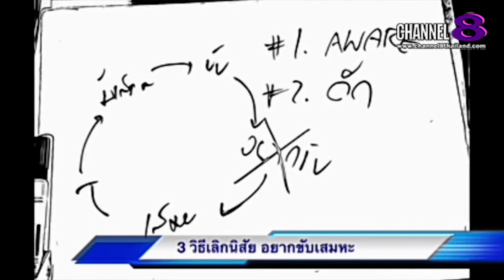The S@M ET! NEWS : คุณ​หมอ​ชวน​คุย​ เสมหะในคอ (5)